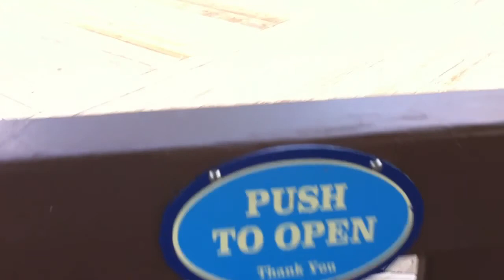Port Orleans Boat Ride